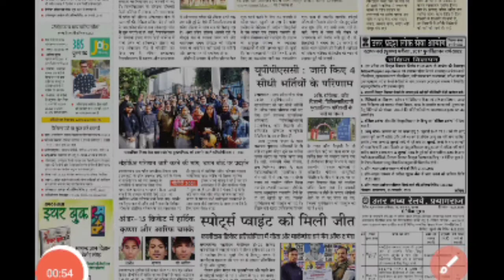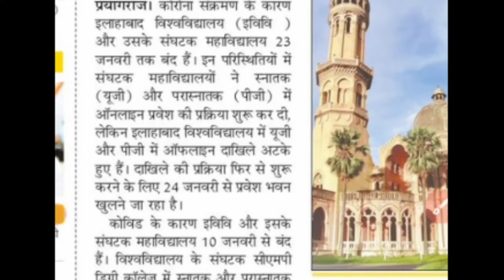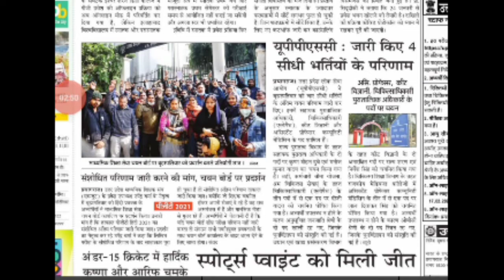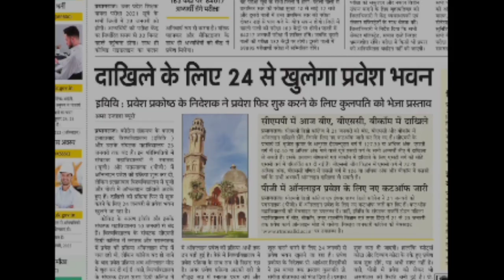24 जनवरी से खुलेगा ईविवि |Allahabad University Next Cut Off Kab Aayega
24 जनवरी से खुलेगा ईविवि |Allahabad University Next Cut Off Kab Aayega

University of allahabad new cutoff today news 2021
Allahabad degree college new cutoff2021

techman education